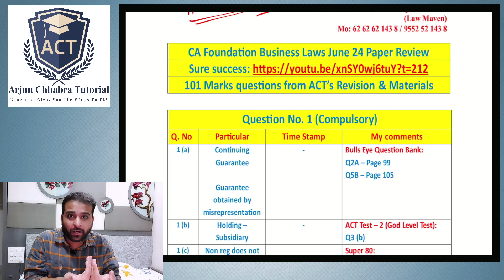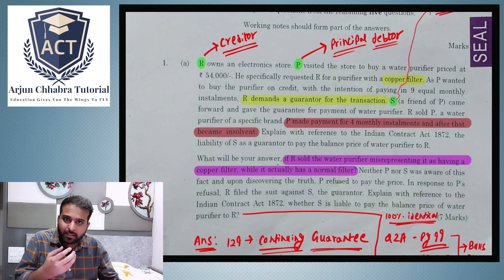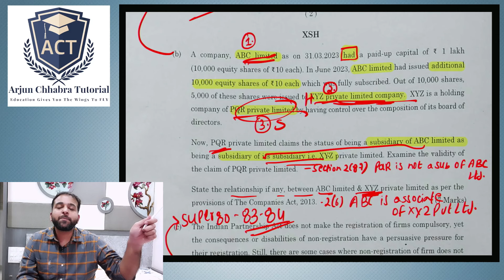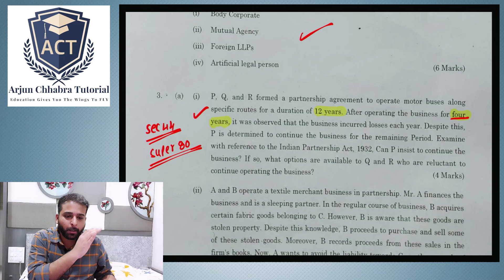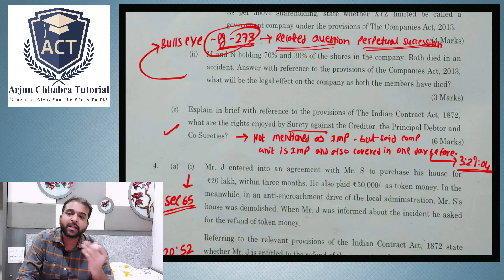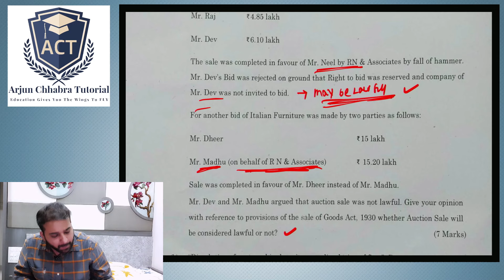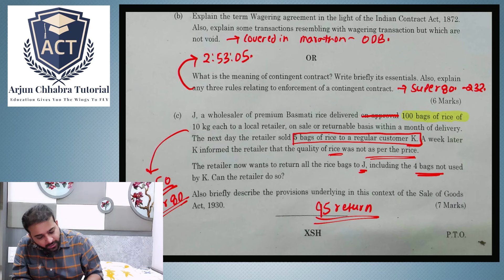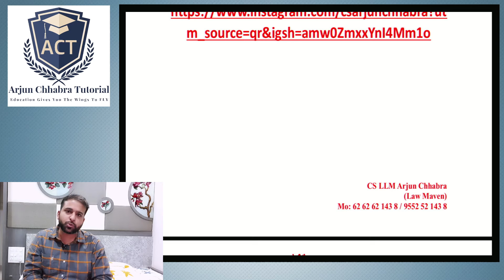101 MARKS QUESTIONS FROM ACT'S REVISION & MATERIALS | CA FOUNDATION BUSINESS LAWS JUNE 24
Telegram Channel name : ACT-Arjun Chhabra Tutorial

ONE DAY BEFORE EXAM | BUSINESS LAWS REVISION | CA FOUNDATION JUNE 24 | ARJUN CHHABRA TUTORIAL